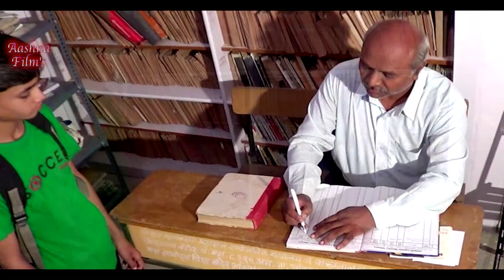chawa part4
chawa